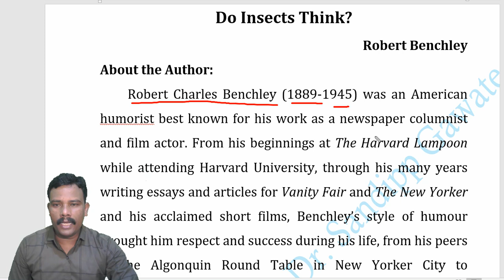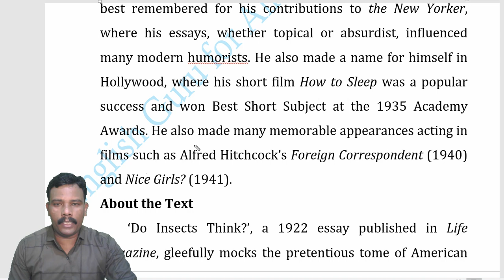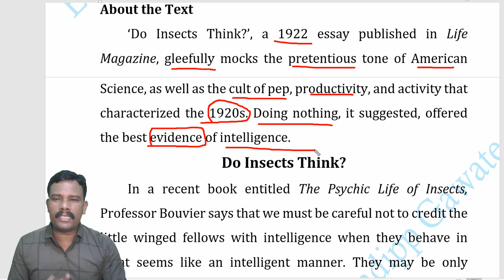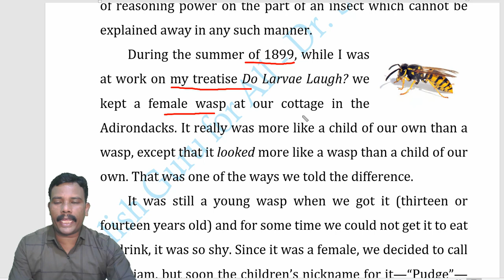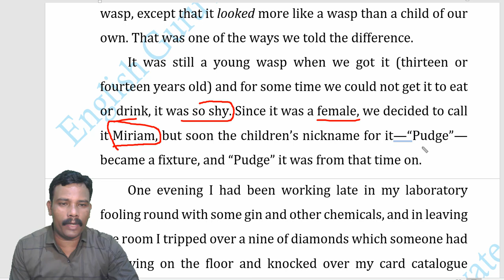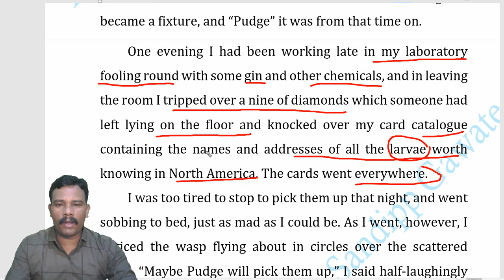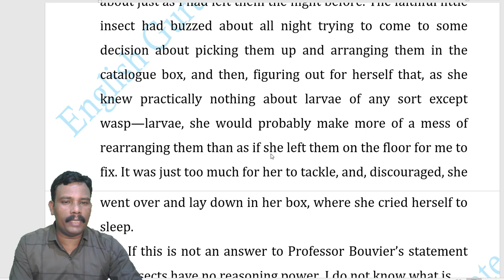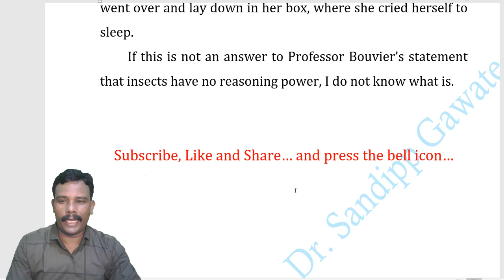Do Insects Think? by Robert Benchley # Explanation in Hindi and English # FY B.Com.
In this video Robert Benchley's essay 'Do Insects Think?' are explained in easy way. The central idea is explained to understand the essay properly. This essay is prescribed in various branches of various universities.